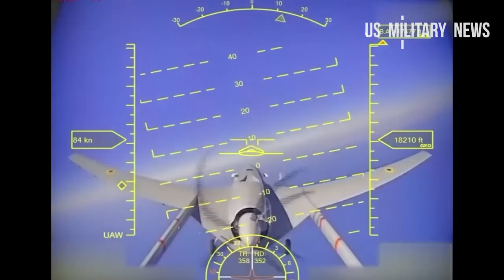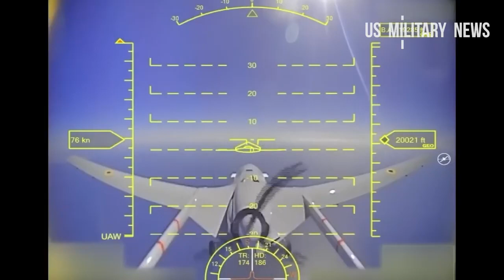Ukraina duronlari rus tanklarinin ovunda